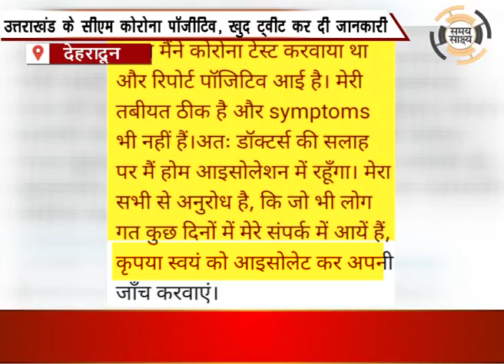उत्तराखंड के सीएम कोरोना पाॅजीटिव, खुद ट्वीट कर दी जानकारी